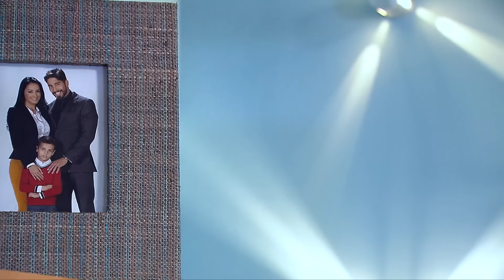Corazón Traicionado - Capítulos 15 y 16 Completos | Español | Telenovelas Gratis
Corazón Traicionado - Capítulos 15 y 16 Completos | Telenovelas Gratis

Es la historia de Lorena una mujer que será capaz de todo por salvar a su hijo. Lorena descubrió que Guillermo, su marido, es un sicario y que había fallado en un atentado contra Marco Aurelio, un prestigioso abogado de la ciudad. Como medida desesperada Guillermo y su jefe secuestran al hijo de Lorena y la obligan a trabajar como enfermera en la casa del abogado con la intención de matarlo.

00:00:00 Capítulo 15
Omar sospecha que Marco Aurelio tiene información que no revela, pero el hábil abogado no se delata. Omar y el Jefe de Policía descartan la posibilidad de que sea gente vinculada a un cártel los que estén detrás del intento de asesinato de Marco Aurelio. Claudio le promete a Lorena entregarle personalmente a Ignacio si acaba con la vida de su hermano. Lorena sostiene el arma, buscando fuerzas para accionarla.

00:41:38 Capítulo 16
Paulina defiende a Elvis tildando a Virginia de cualquiera, poniendo en duda incluso que el bebé que espera sea de su hijo. Alberto le informa a Lorena la decisión de Patricia de no seguir con su caso. Marco Aurelio le dice a Lorena que ahora es él quien necesita un favor de ella, y le pide que averigüe con su ex pareja quiénes son los autores intelectuales de sus atentados. Lorena tensa y asustada, porque ella sabe muy bien sus nombres: Gertrudis y Claudio.
Bienvenidos al canal "Telenovela Gratis", tu destino para disfrutar de las mejores telenovelas en un solo lugar. Sumérgete en un mundo de romance, intriga y emociones intensas con nuestra selección de telenovelas cautivadoras. Aquí encontrarás historias apasionantes, personajes inolvidables y giros inesperados que te mantendrán pegado a la pantalla. Nuestro canal está dedicado a brindarte acceso gratuito a tus telenovelas favoritas, para que puedas disfrutar de ellas en cualquier momento y desde cualquier lugar. Prepárate para experimentar el amor, la traición y la lucha por la felicidad en "Telenovela Gratis".